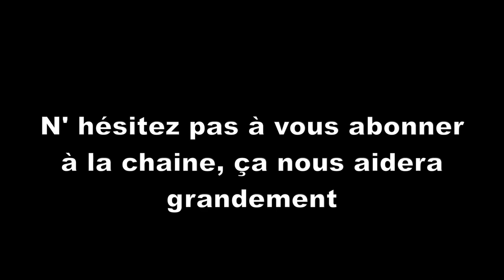#30, nous visitons la maison des loups à Orlu (Ariège), une famille en camping car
Nous sommes toujours bloqués à Tarrascon pour cause d'Auguste en panne, alors nous prenons la route de la vallée de l'or, voir la maison des loups...

Mini Drone Parrot Mambo FPV :